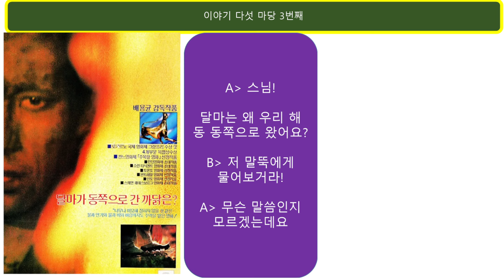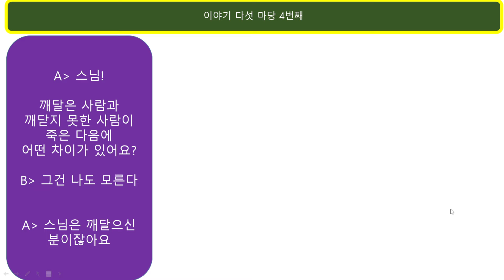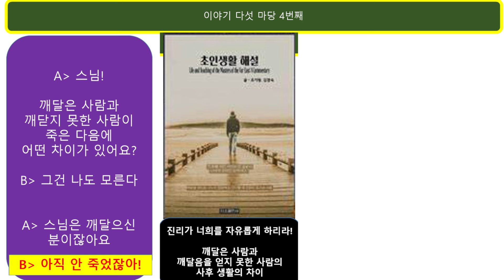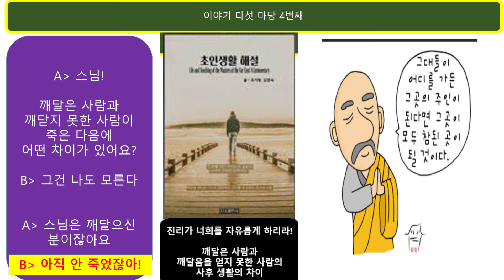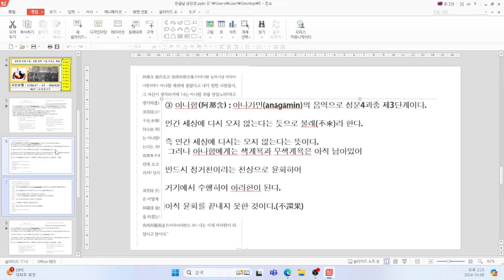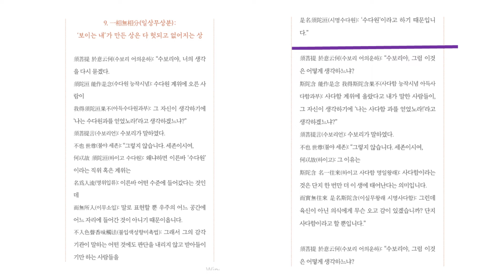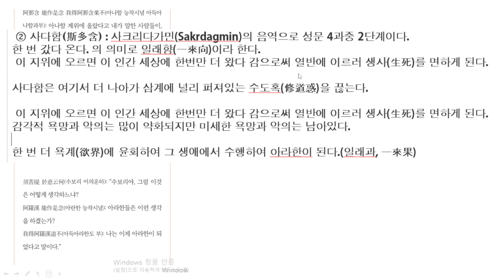금강경 인생수업 30 ; 달마가 동쪽으로 온 까닭이 뭐죠?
현대인의 수다원 사다함 아나함 아라한의 차이는 뭘까?